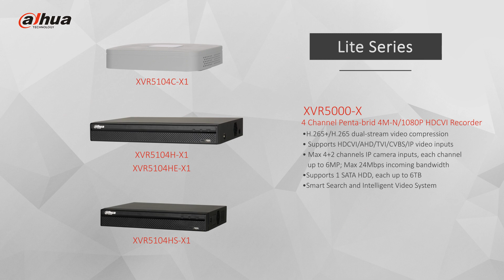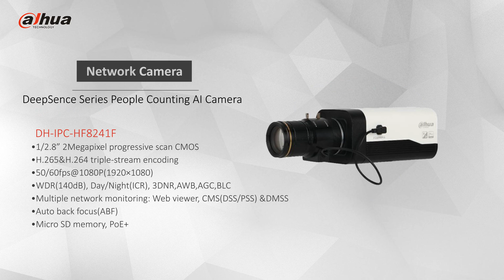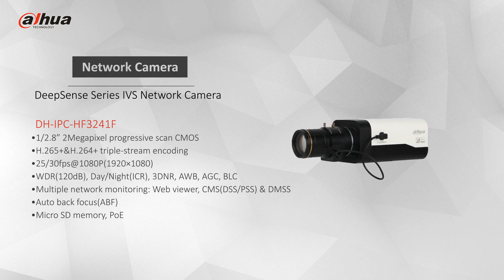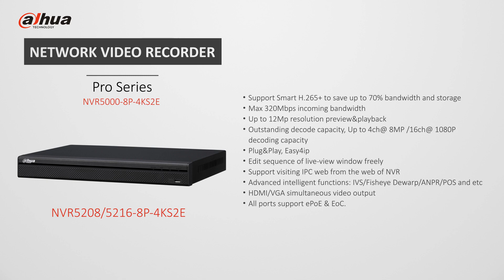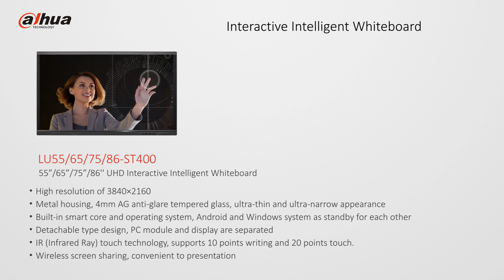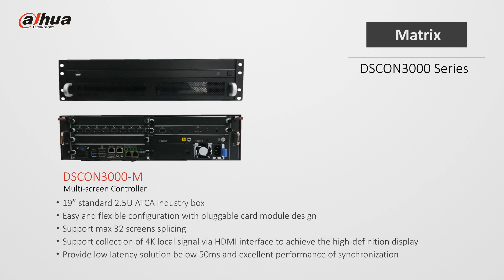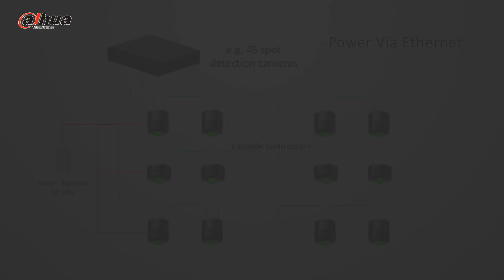Quarterly Products Review 2018 Q3 - Dahua TV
Here are the latest news of Dahua Products.

Model list:
XVR4000/5000-X Series
HAC-1500 Series
HAC-2249-LED Series